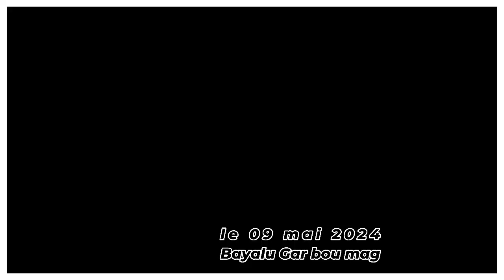Bisop Sante Serigne Touba Wa Dahira Miftahoul Mouna wassoul Sonorisation Le 09 Mais 2024